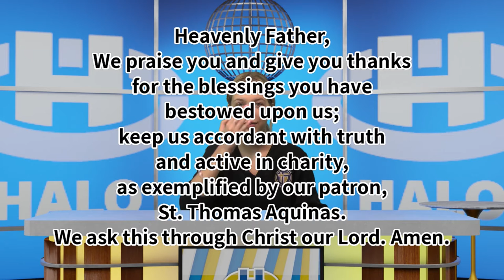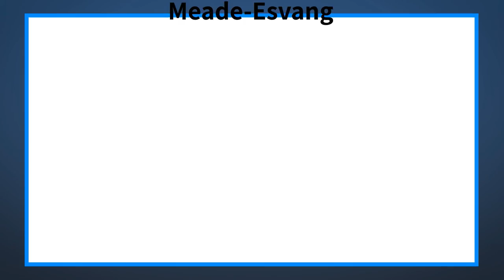The Halo Midday Show 3/24/21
Announcements and more for Wednesday March 24th, 2021